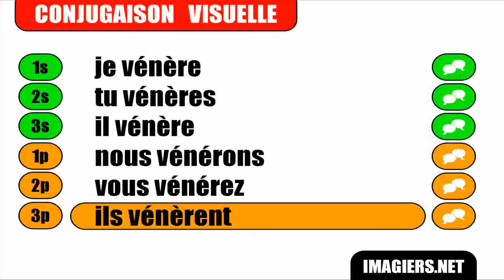French verb conjugation = Vénérer = Indicatif Présent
frenchwithvincent Learn how to conjugate / Apprenez à conjuguer / Aprenda cómo conjugar / Aprenda a conjugar : French verb conjugation = Vénérer = Indicatif Présent